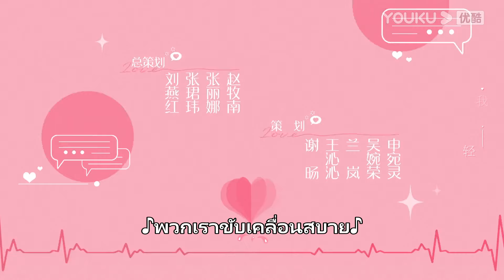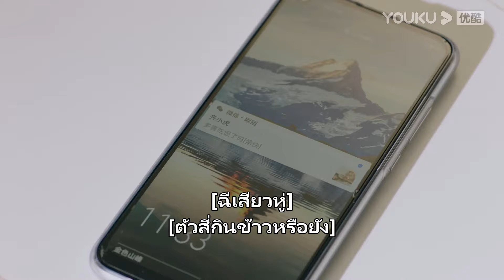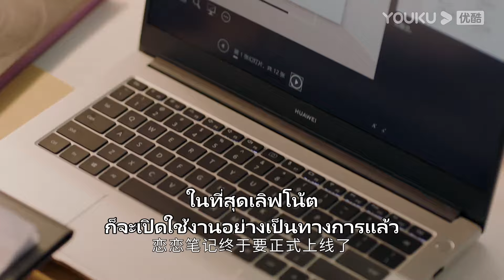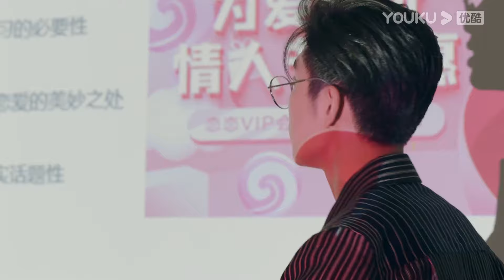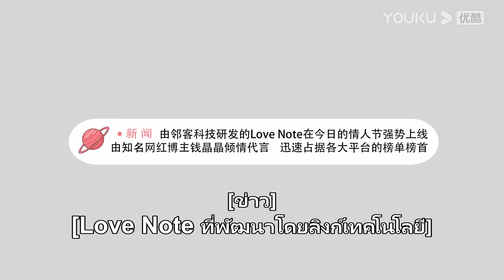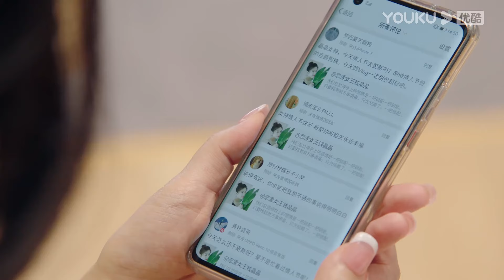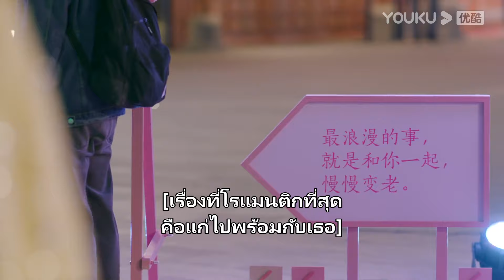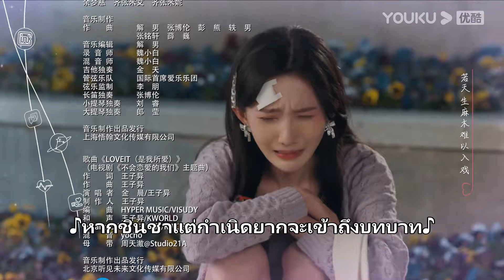ซับไทย | บทเรียนรักฉบับนายเพลย์บอย Why Women Love EP09 | จินเฉิน/หวังจื่ออี้/หวังซวง | YOUKU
บทเรียนรักฉบับนายเพลย์บอย Why Women Love ：ซีรีส์รักหวานแหวว  ของนายเพลย์บอยโปรไฟล์ดีกับสาวสุดเฉี่ยวมากความสามารถ โชคชะตาทำให้เขาและเธอต้องมาร่วมงานที่ต้องใช้หัวใจเป็นเดิมพัน เรื่องราวความรักของคนสองคนที่แตกต่างกันสุดขั้วจะลงเอยอย่างไร ติดตามได้ที่ช่อง YOUKU

★นักแสดงนำ：จินเฉิน/หวังจื่ออี้/หวังซวง/เหลียงต้าเหว๋ย/เผิงหย่าฉี/เจิ้งเมี้ยว/เหอเจ๋อหย่วน/หวังเจิง
★รับชมได้วันละตอนทุกวันอังคาร-วันศุกร์ สมาชิกรับชมได้วันละ 2 ตอนทุกวันอังคาร-วันพฤหัสบดี